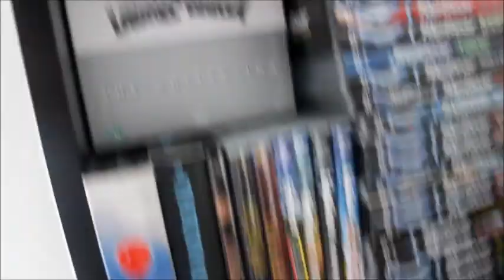Lentertament shows off his DVD Collection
"You may have to fight a battle more then once to watch someone show their DVD collection" - Margret Thatcher.